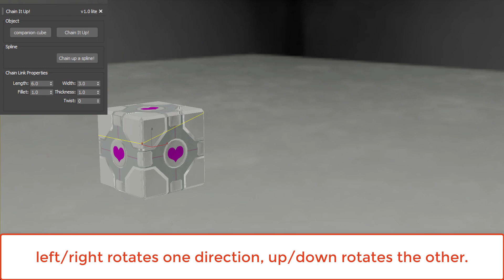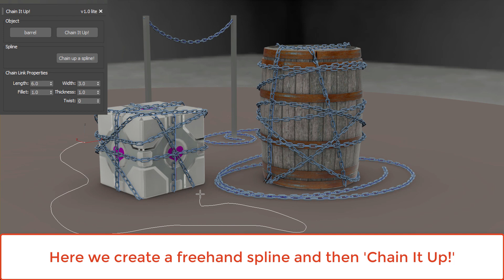Chain It Up! Lite - Free 3ds Max script to create chains.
Compatible with 3ds Max 2018 and above.
Chain It Up! Lite helps to create chains that wrap around mesh or conform to a spline.

* Uses a 'section' method, I hide all other objects so erroneous splines aren't created.
* Currently only chains 1 spline at a time, if there happens to be multiple splines then extras will be deleted.
* Uses the pathDeform2 offset method, if splines rotate more than 90 in the 'wrong' direction they'll be offset the wrong way.

v1.03 Oct 12 2021
-Changes to path deform properties
-Keeping path deform modifier live for easy editing
v1.02 Dec 12 2019
-Handled an error where a links thickness would stop it from reaching its goal length.
v1.01 Dec 11 2019
-My mouse position method can lead to situations where it's impossible to move the cursor to where you want it. Scaled mouse pos by unit conversion.
- My mouse position method can have too large or too small of a move amount depending on the scene scale. Scaled mouse pos by unit conversion.